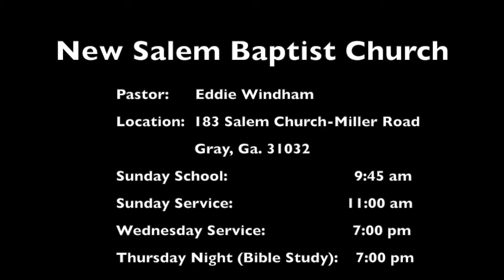Ross White - My Love For Jesus (April 23rd 2017)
Ross White
Title: My Love For Jesus
Date: April 23rd 2017
Scripture:
New Salem Baptist Church
183 Salem Church-Miller Road
Gray, Ga. 31032